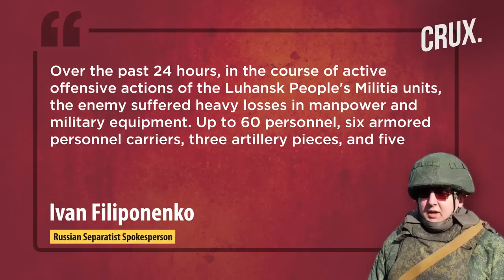Russia Says US Directly Involved In War l Azov Regiment Branded Terror Group l “6 HIMARS “Destroyed”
Russia has said that it carried out deadly strikes against Ukrainian forces in Ukraine’s southern Mykolaiv region and eastern Kharkiv region. According to Russian separatists, over 60 Ukrainian soldiers were killed in Luhansk in the last 24 hours. Ukraine said that the Russians attacked the civilian population using aircraft, rocket systems, artillery, and Grad and Uragan MLRS. Meanwhile, Ukraine’s deputy PM Iryna Vereshchuk said that the first train with evacuees from Donetsk had arrived in Kropyvnytsky. Russian Defence Minister Sergei Shoigu said that Russia had destroyed six US-made HIMARS in Ukraine. Russia has accused the US of direct involvement in the Ukraine war by providing intelligence to Kyiv. Russia’s Supreme Court has designated the Azov Regiment a “terrorist” group, allowing for lengthy jail terms for its members. Ukrainian President Volodymyr Zelensky has asked NATO Chief Jens Stoltenberg to provide Kyiv with heavy weapons.